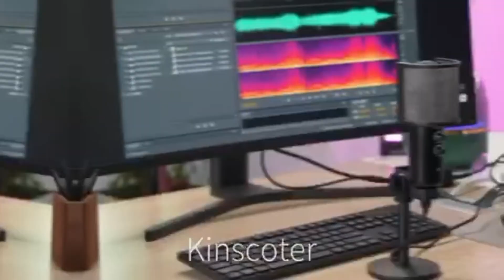used for mobile phone and computers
This microphone is a condenser microphone with Bluetooth function, which can be used for mobile phones and computers. Echo adjustment and earphone real-time monitoring.